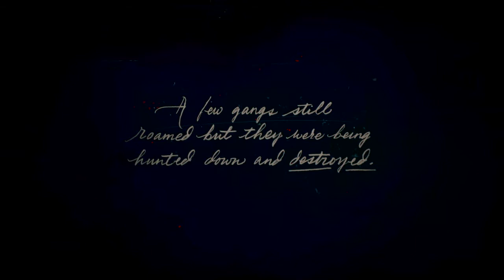Red Dead Redemption 2: A Dark and Snowy Night